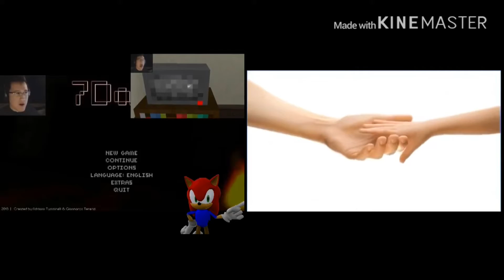Moonlight Of Adrenaline’s Shadows Sparta Parison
1. Markiplier has a Sparta Moonlight Of Adrenaline’s Shadows Remix Video By TheNathand1996

2. Nokia Hands Logo Sparta Moonlight Of Adrenaline’s Shadows Remix Video By Me

I own Nokia Hands Logo Sparta Moonlight Of Adrenaline’s Shadows Remix